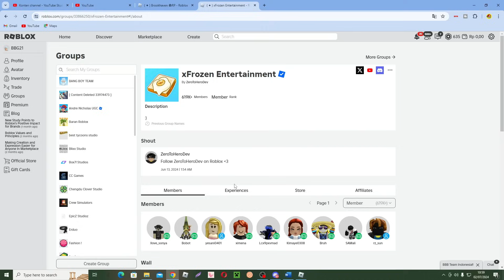Aku Dan Adiku Adopsi Bayi Paling Kuat Di Roblox Brookhaven